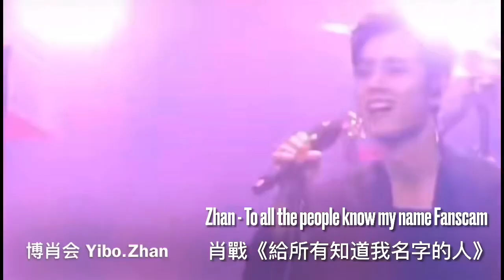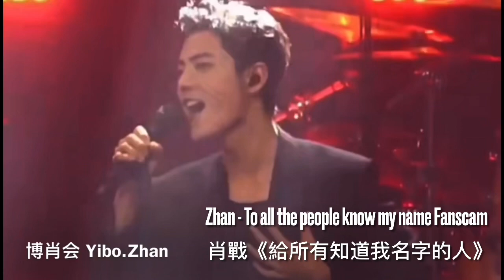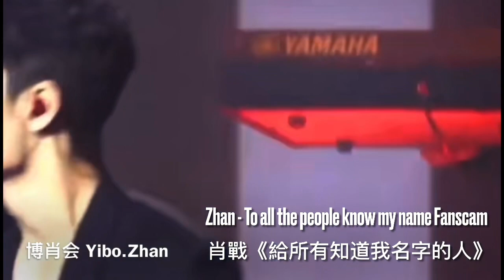❤️Xiao Zhan - Zhan - To all the people who know my name - Fanscam - 肖戰《給所有知道我名字的人》飯拍版